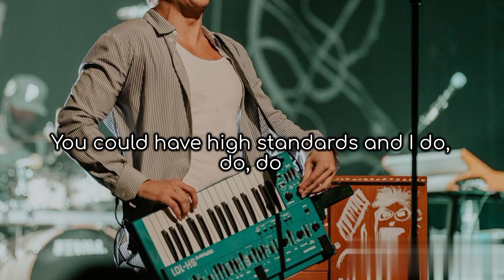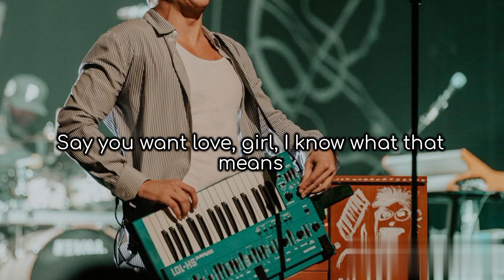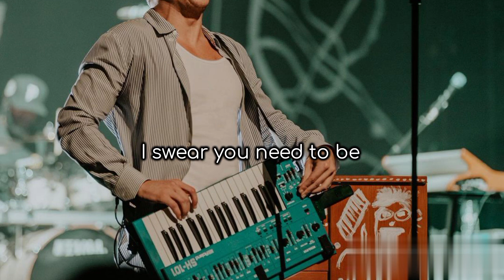Like That Charlie Puth Lyrics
-İwarnedmyselfofficialvideo

officialvideo